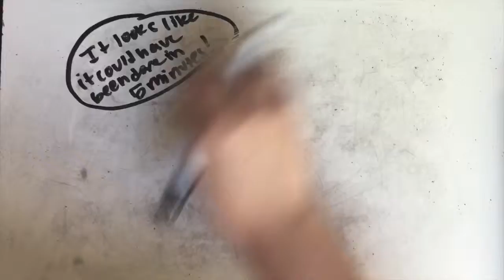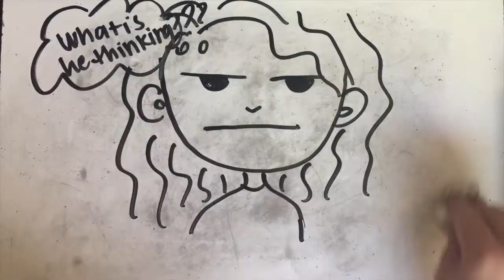TOK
ART IS COOL AND SO ARE YOU MRS.HESS